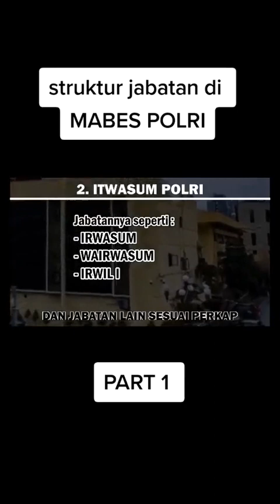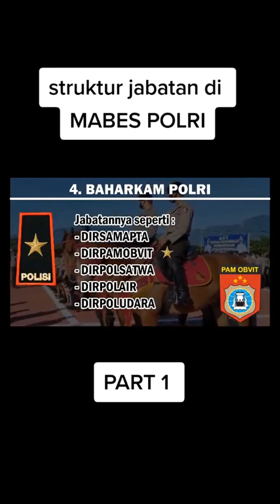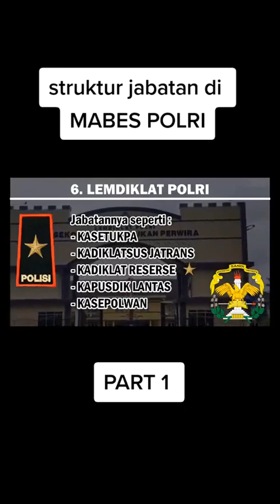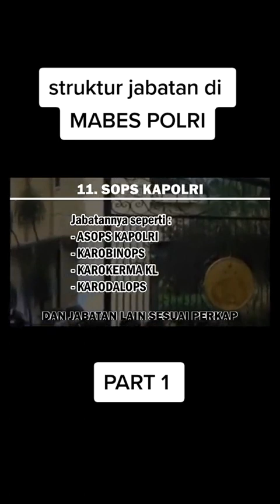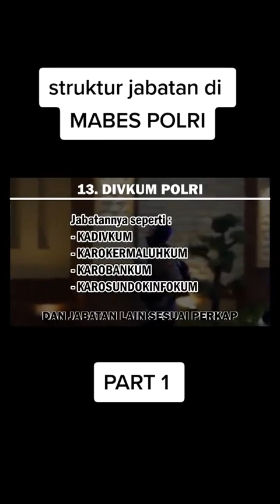Struktur Jabatan Dalam POLRI